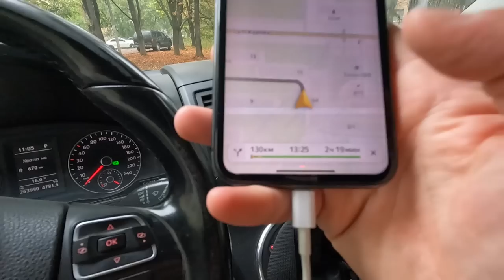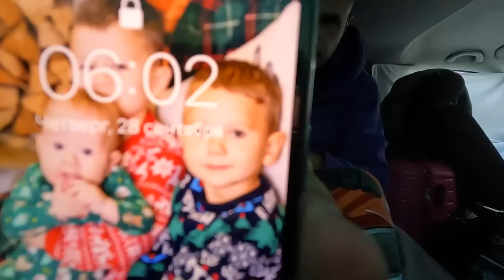Дикарями на самой красивой дороге Джилы-Су. Ночуем одни с детьми на плато с видом на Эльбрус.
В этом выпуске мы отправляемся искать Эльбрус. Посетим курорт, поедем на Джилы-Су, и будем дикарями ночевать с видом на Эльбрус у нас прям кемпинг получился.